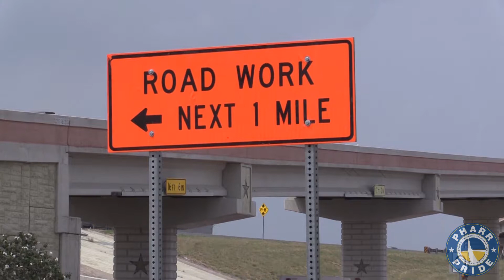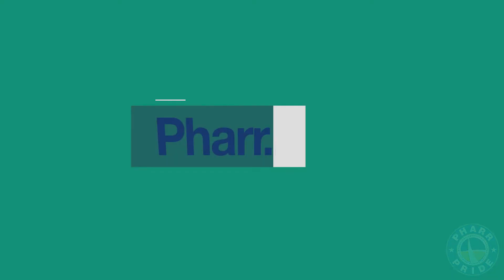Engineer Report & Street Maintenance Program | City of Pharr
In this video, City of Pharr Engineer Omar Anzaldua and Public Works Director Ricardo Pedraza explain the City of Pharr's Street Maintenance Program. The City of Pharr's Street Maintenance Program maintains the roads in the City of Pharr which can prevent vehicle wear and tear.